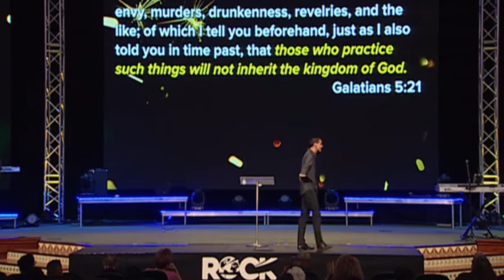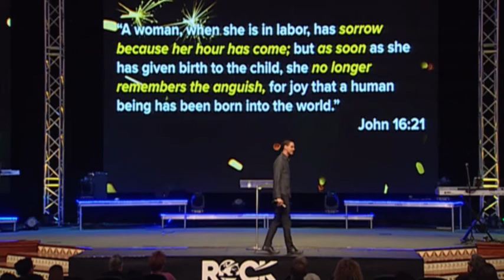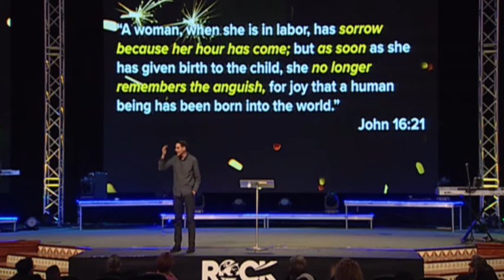"Up-Words: Joy" by Pastor Dan Roth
Date: 01/4/2017
Time: 7:00 PM